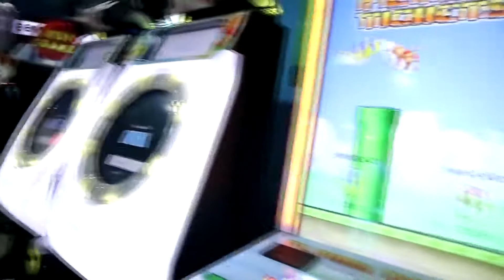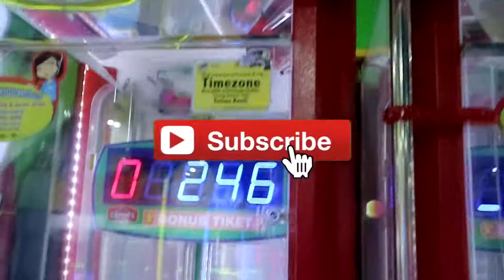Dapat Jackpot , tiket BONUUUSSSSS di timezone 😍😍 | tipe orang di timezone #2